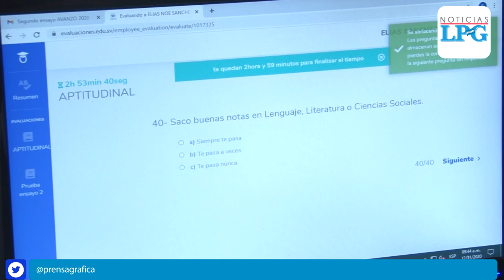Prueba AVANZO: 500 centros educativos servirán para estudiantes que no tengan conexión a internet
Alrededor de 500 centros educativos serán usados para que los estudiantes de bachillerato que no cuenten con conexión a internet en sus hogares puedan realizar la prueba AVANZO, que sustituye a la Prueba de Aprendizaje y Aptitudes para Egresados de Educación Media, PAES.

¡Visítenos!